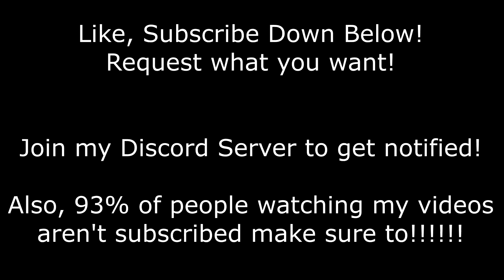22 Variations of Finn says "WHAT???" in 57 Seconds (Retro Viper's Archive)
WHAT???